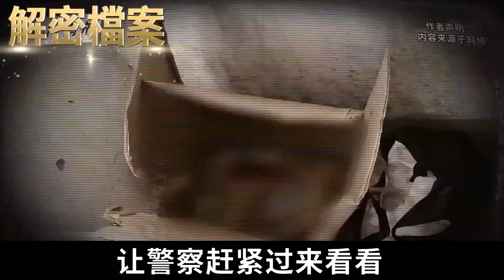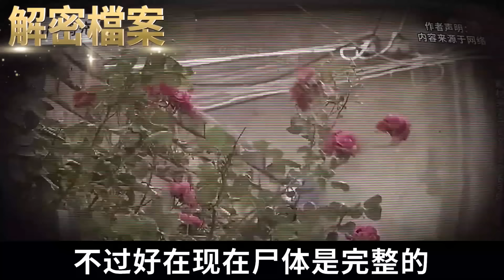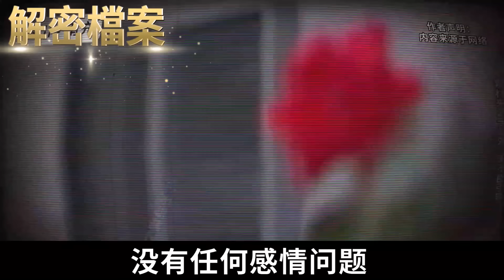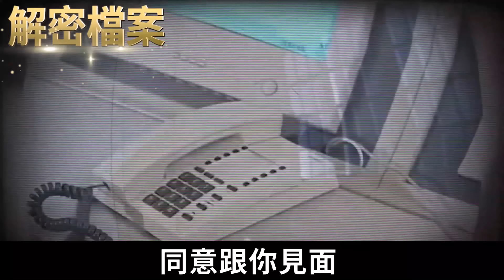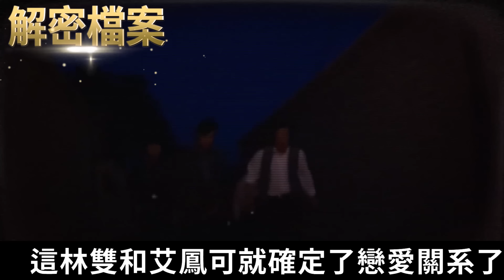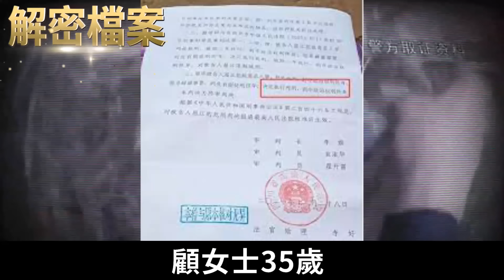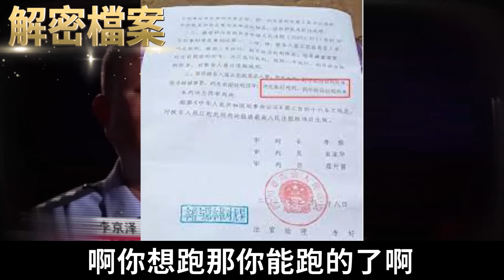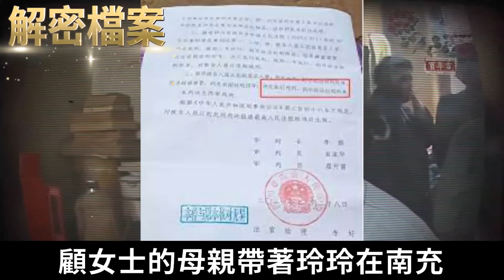解密檔案——四川儀隴紙箱碎屍案！人妻被玩後裝進紙箱！一勾搭就上床去嗨！這女的床癮可真大！